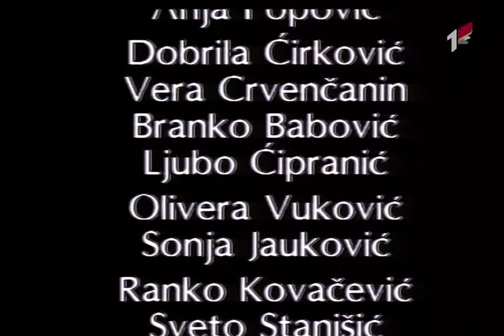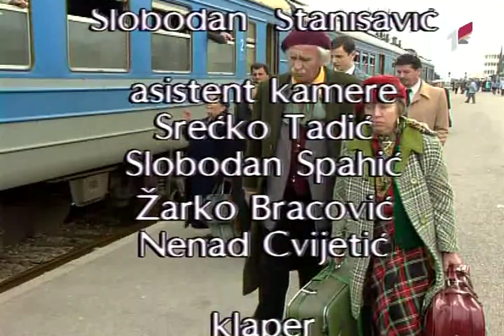Oriđinali e04 TVRip 720p 1996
Epizoda 4 od 9.
„Oriđinali ” je jugoslovenska televizijska serija snimljena 1996. godine u produkciji RTV Crne Gore.

Radnja
Serija o životima različitih ljudi koji su sasvim obični, a stanuju u malom primorskom gradiću.

Osim običnog humora serija ima i puno raznolike parodije na život "običnih" ljudi u jednom primorskom gradiću.

Uloge
Glumac Uloga
Milutin Mima Karadžić Niša
Dragica Tomaš Đurđina
Vesna Pećanac Molka
Boro Stjepanović Mileta, odžačar
Zef Dedivanović Joveta, poštar
Branko Babović Srga „Robokap”
Mira Banjac Bucka
Drago Malović Tatomir
Anja Popović Ana „Livada”
Ljubomir Ćipranić Tetak
Ivana Žigon Ruška
Dobrila Ćirković Ljukna
Eva Ras Miruška
Svetomir Stanišić Puno
Mihajlo Bata Paskaljević Šef milicije
Branka Veselinović Doktorka
Sonja Jauković Anina majka
Ranko Kovačević Anin otac
Branimir Popović Anin bivši momak
Čedo Vukanović Recepcioner
Dragiša Simović Dagi
Marina Bukvički
Ivana Mrvaljević
Olivera Vuković
Ljubica Barać Vujović
Radivoje Lopičić Poštar
Gordana Delišmunović
Vladan Milanović
Petar Nikolić
Irena Kolar
Branka Milikić
Momir Gazivoda
Simona Ognjenović
Smail Taramiš
Slavko Gogić
Ivan Sunarić
Željko Vavić
Saša Vidić
Slobodan Stanisavić
Ljubica Popović
Andrej Bracanović